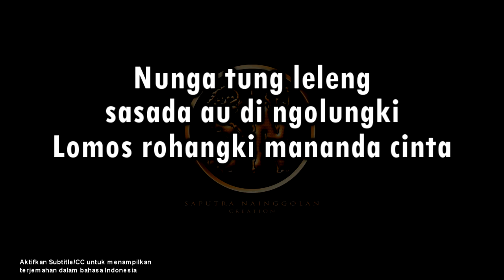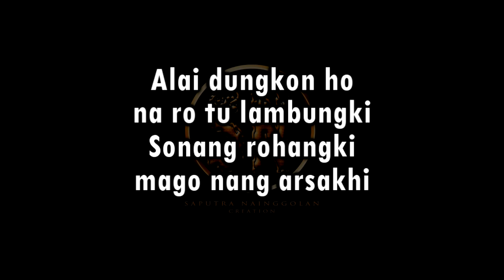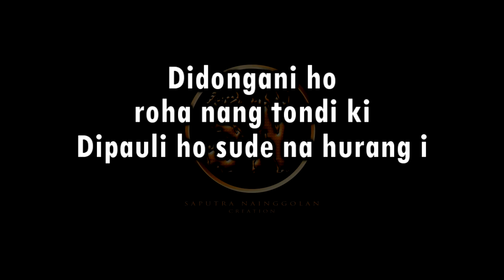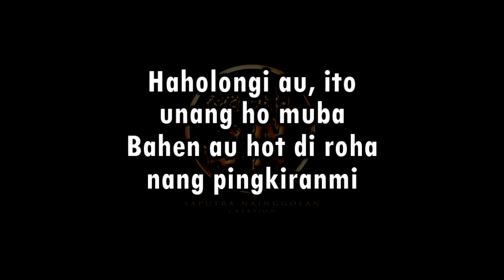Haholongi Au Ito (Karaoke) Hendro Sinambela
Nada Dasar mengikuti lagu aslinya, DO=C.

Lirik:

Nunga tung leleng
sasada au di ngolungki
Lomos rohangki mananda cinta

Ala dung godang
na manggabusi au
Mambahen kecewa rohangki

Alai dungkon ho
na ro tu lambungki
Sonang rohangki
mago nang arsakhi

Didongani ho
roha nang tondi ki
Dipauli ho sude na hurang i

Haholongi au, ito
unang ho muba
Bahen au hot di roha
nang pingkiranmi

Unang ma nian
holong parsatongkinan, ito
Holan ho do
di ngoluku, Hasian

Alai dungkon ho
Sonang rohangki
mago nang arsakhi

Haholongi au, ito
unang ho muba
nang pingkiranmi

Unang ma nian
holong parsatongkinan, ito
Holan ho do
di ngoluku, Hasian

Haholongi au, ito
unang ho muba
nang pingkiranmi

Unang ma nian
holong parsatongkinan, ito
Holan ho do
di ngoluku, Hasian
Holan ho do
di ngoluku, Hasian.